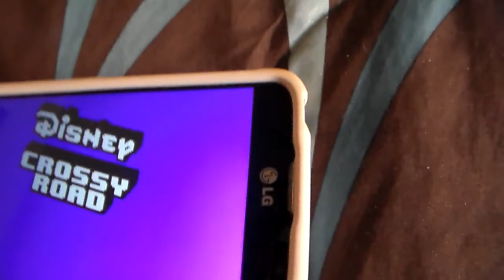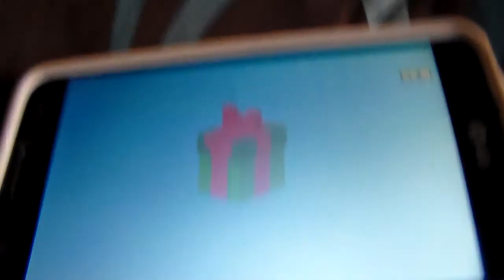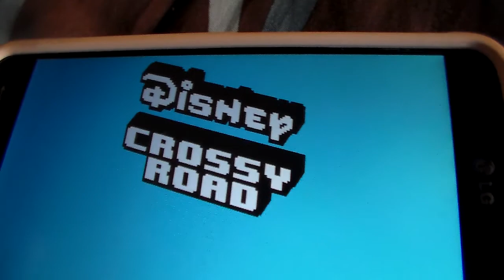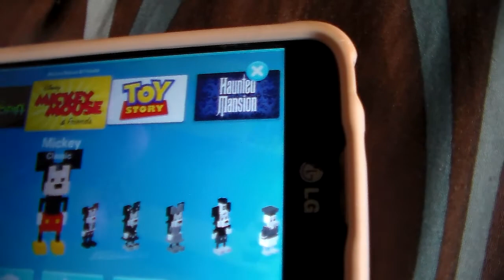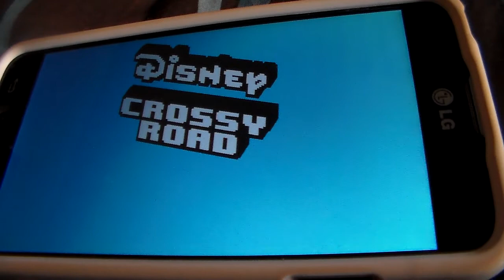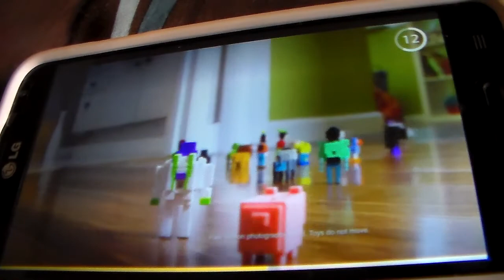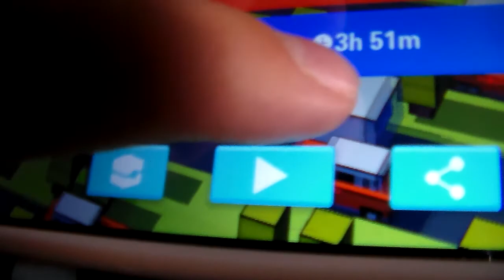Crossy Road Gameplay